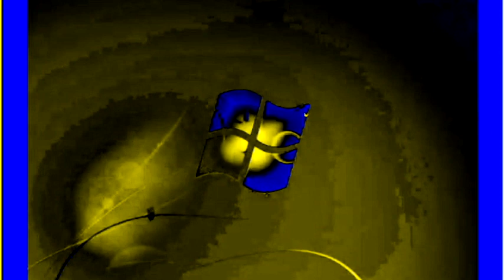Windows 7 Startup Logon NOW MY VIDEO Effects in Ink Lemonade Major